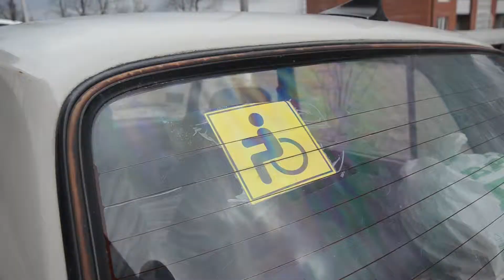Дорога життя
Канал Чортківської міської ради